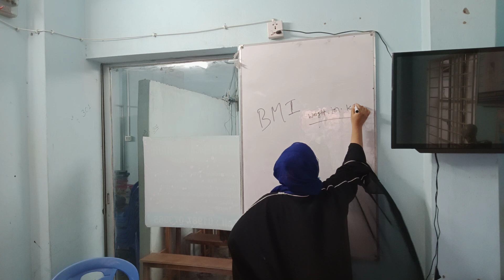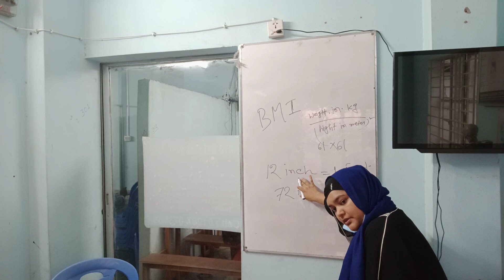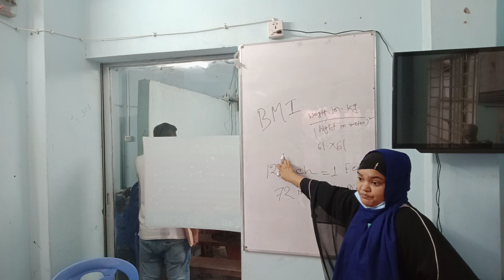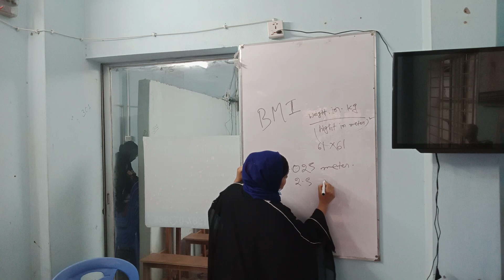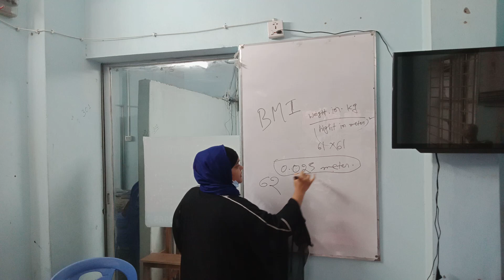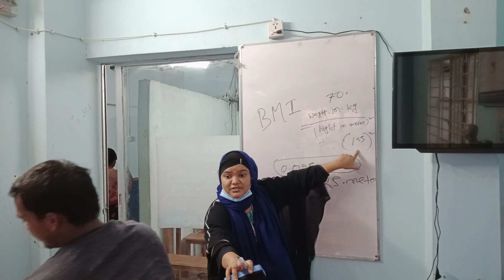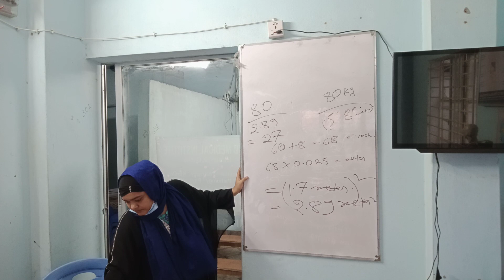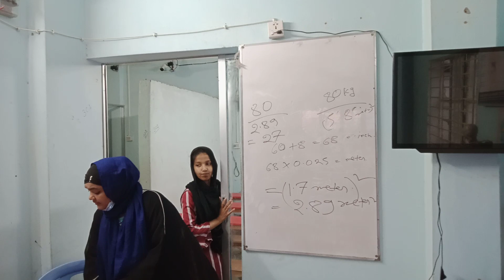HRTD 369: Body Mass Index_Pharmacy Course_Paramedical_DMA_DMS_DMDS_Dr. Lamia_MBBS_Mob_01987-073965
ভর্তি চলছে ( Admission is open):
Pharmacy Course 6 Months Tk 26500/-